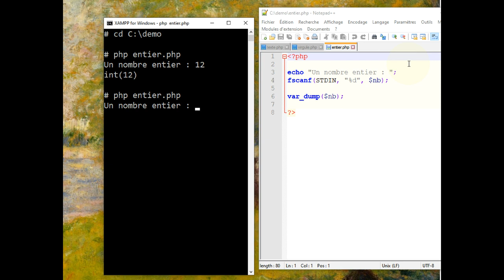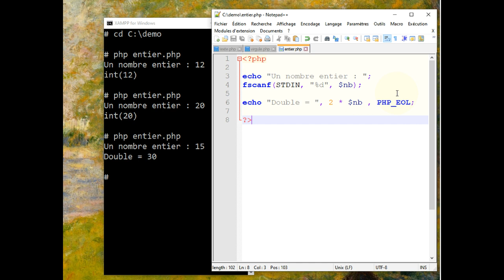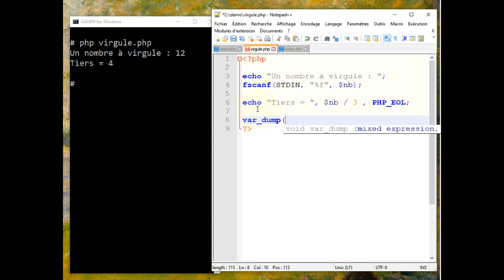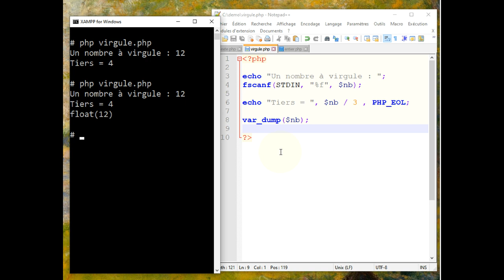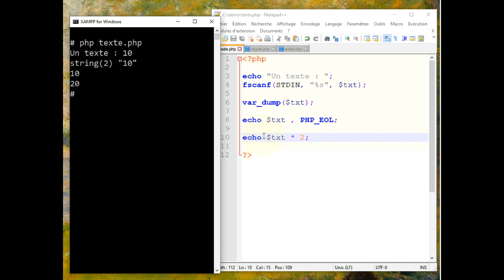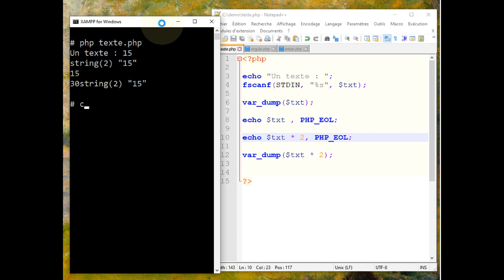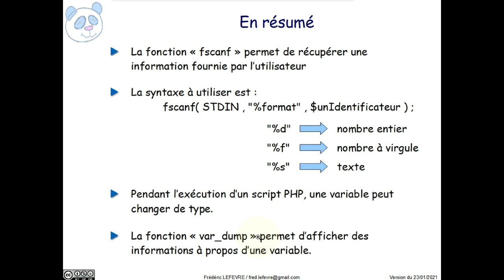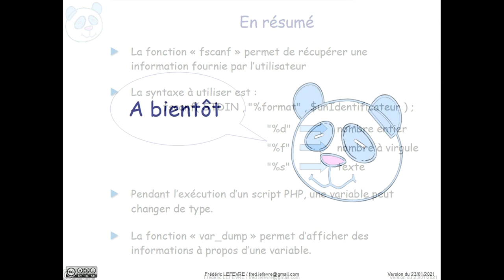PHP - Récupérer des informations avec fscanf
👉 Comment récupérer des informations avec fscanf dans un script PHP CLI

📋 00:00 Objectif = Récupérer des informations saisies par l'utilisateur : nombre entier, nombre à virgule ou texte
00:30 Exemple de la saisie d'un nombre entier
00:51 fscanf(STDIN, "%d", $nb);
01:30 (mini) challenge : Afficher le double du nombre saisi
02:14 Exemple de la saisie d'un nombre à virgule
02:38 fscanf(STDIN, "%f", $nb);
02:49 (mini) challenge : Afficher le tiers du nombre saisi
04:02 Exemple de la saisie d'un texte (ou chaîne de caractères) avec fscanf(STDIN, "%s", $txt);
04:28 (mini) challenge : Afficher le texte saisi
05:12 Cas d'un texte ne contenant que des chiffres
07:28 Exemple de conversion implicite du type d'une variable
08:27 En résumé
08:57 Et ensuite ?